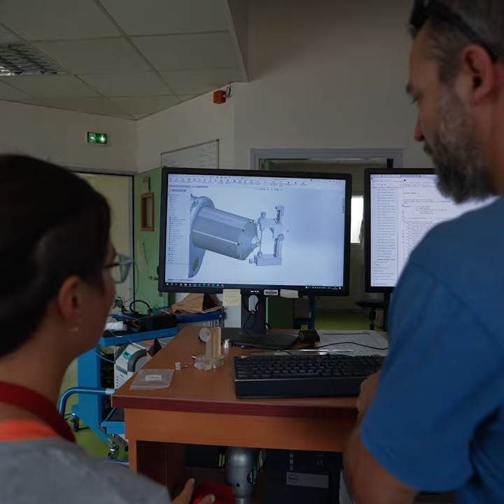weareESRF Johannes Frey - mechanical engineer